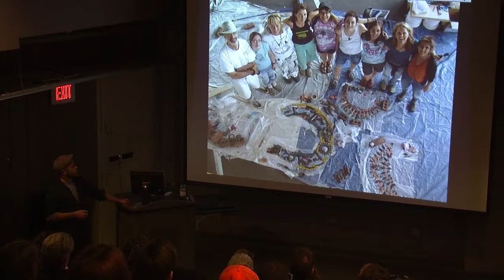Ian Wilkinson - Adams State Alumnus, Artist - Class of 2005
Artist Ian Wilkinson, Class of 2005, will be participating in an upcoming mural project in Alamosa funded by the National Endowment for the Arts. More on this project can be found

More on the Art Department at Adams State can be found